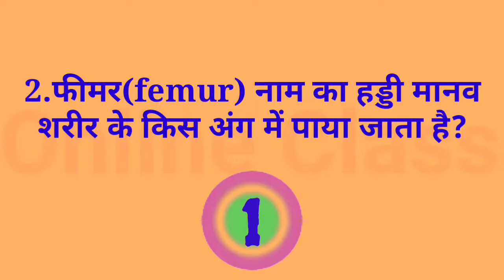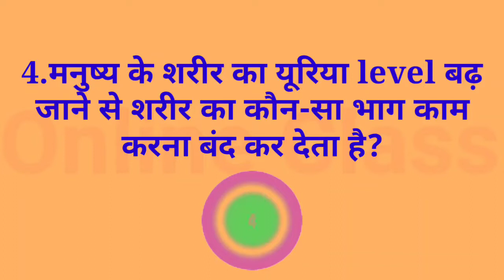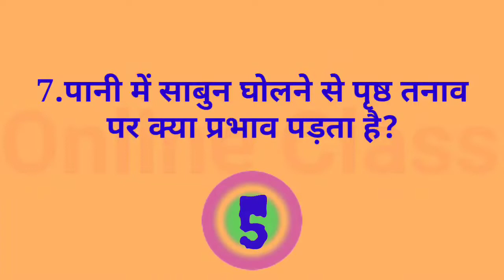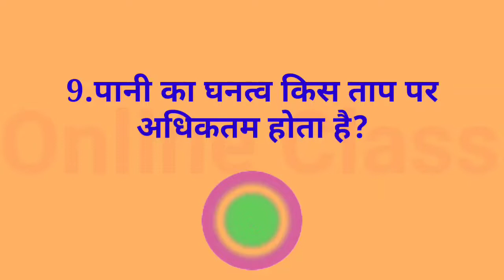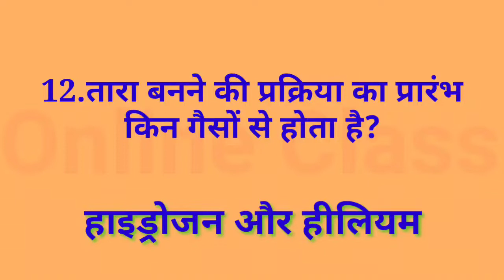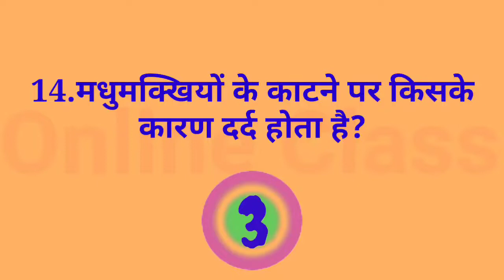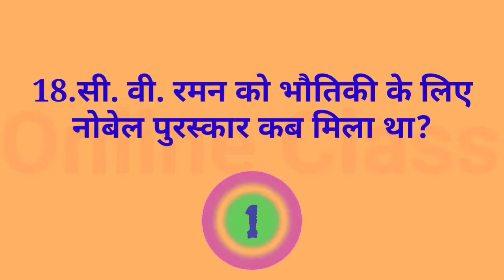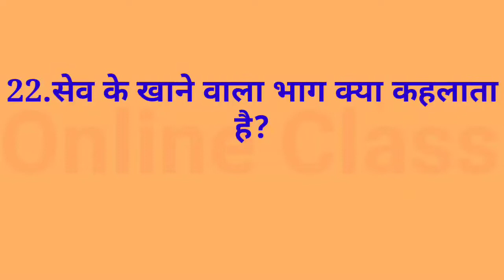Science quiz 1 questions and answers || विज्ञान || New session 2021 @Online Class by Pradeep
Science quiz questions and answers||विज्ञान|| New session 2021  @onlineclassbypradeep

Science questions and answers with timer clock

SCIENCE Questions and answers with stopwatch set

                     -: Thankyou :-